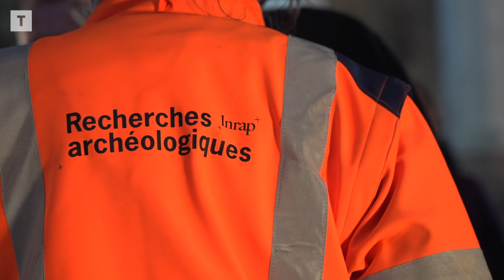160 squelettes découverts dans une église en Bretagne lors de fouilles archéologiques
À Morlaix, 160 squelettes ont été trouvés dans l’église des Jacobins lors de fouilles archéologiques. De nombreux caveaux, des objets religieux, des pièces de monnaie… Les premiers résultats des fouilles menées dans l’église des Jacobins sont riches d’enseignements sur l’histoire de la ville.